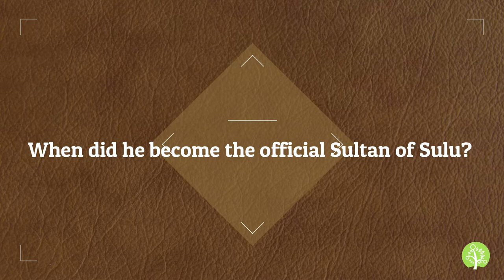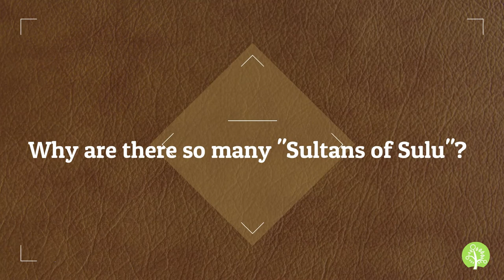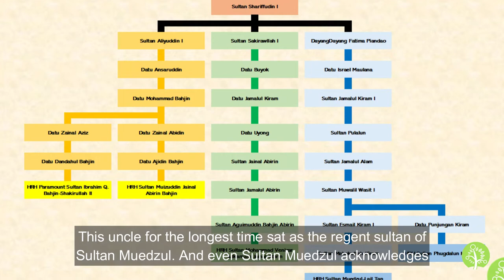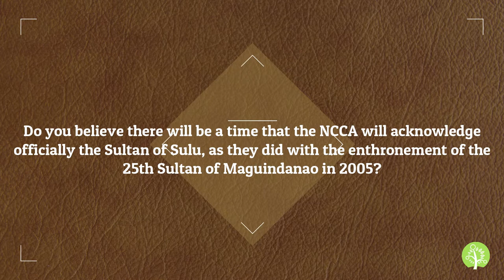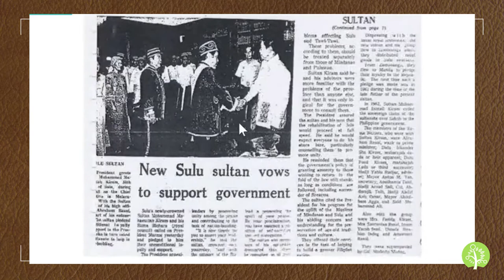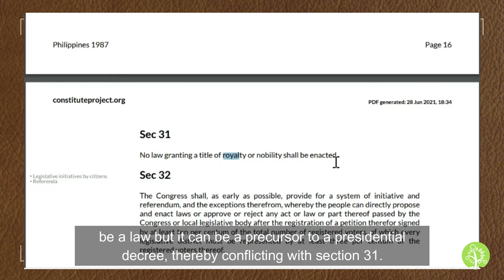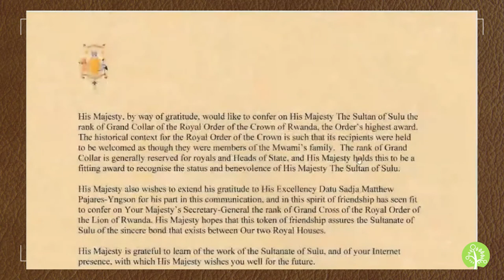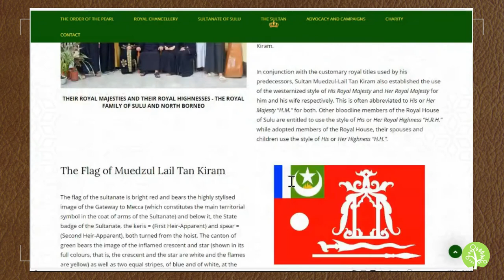An Interview with the Royal Ambassador of the Sulu Sultanate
In this longer interview with His Excellency Datu Sadja Matthew Pajares Yngson, the Secretary-General and Royal Ambassador of the Sultanate of Sulu, we learn more about the Sultan of Sulu, His Majesty Muedzul Lail Tan Kiram. In this interview, we learn the answers to the following questions, and more:

Who is Sultan Muedzul Lail Tan Kiram?
When did he become the official Sultan of Sulu?
As Sultan, is it His Royal Majesty or His Royal Highness?
Why are there so many "Sultans of Sulu"? What is this Royal Coucil of the Sulu Sultanate?
What have you done to have the Government recognize Sultan Muedzul Kiram's legitimacy?
What is the status of our claim to Sabah?

If you like this content, consider giving so we can make more contents like this. Thank you!